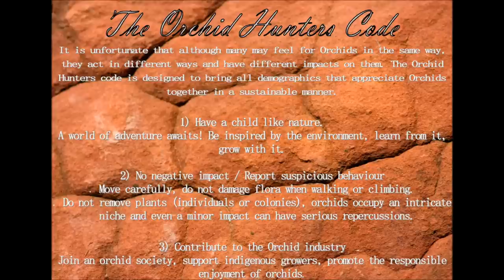Orchid Hunters Australia : Tread carefully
Introducing the "Orchid Hunters Code" and the first episode outlining one of the points within it. Learn how to minimise negative impact on terrestrial orchids when hunting and see a couple of Autumn flowering species from east Victoria.